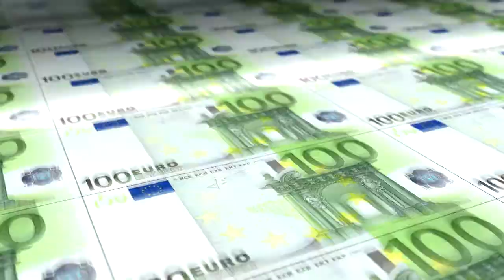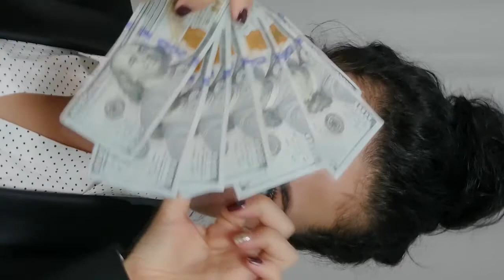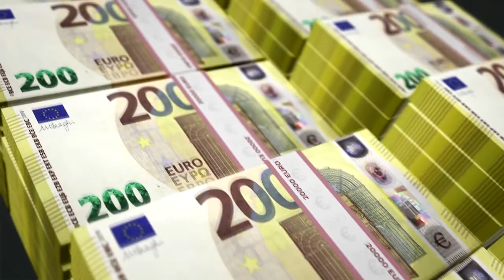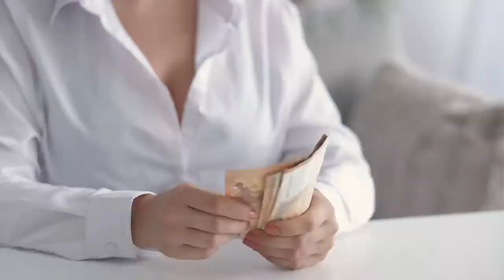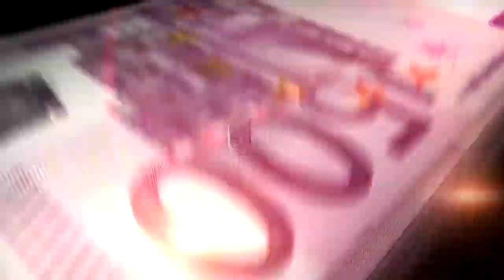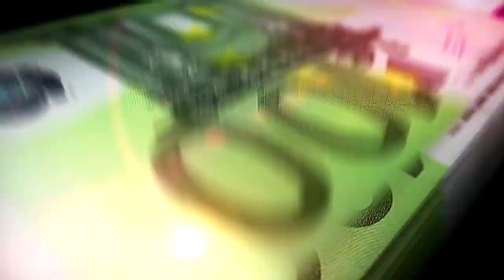Wie Du Dein geldmindset dank Louise Hay veränderst, damit Du reichwerden kannst.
Willst Du mehr Geld in Deinem Leben haben, darfst Du eine positive Einstellung dazu schaffen.
Diese "Challenge" von Louise Hay, bekannt aus "The Secret" hilft Dir
anziehende Emotionen zum Geld zu spüren.
Mit dieser Energie ausgestattet, brauchst Du dann nur noch
losmarschieren und Deine Dinge zu verrichten, die Dir am Herzen liegen.

Wir (Susanna Belloni und ich) haben diese Übung bereits sieben Tage getestet und hier ist das Ergebnis:

ÜBER MARTIN ZIMMERMANN: SPIEL' DAS LEBEN NACH DEINEN REGELN! Martin Zimmermann ist Business-Life und Mut-Macher-Mentor. Er sieht es als seine Berufung an, hilfsbereite Menschen in ihre Kraft zu bringen und ihnen ein selbstbestimmtes Leben zu ermöglichen.

Willst Du mit ihm zusammenarbeiten, und wünschst Dir seine Begleitung bis zu Deiner Zielerreichung:
Reservier' Dir hier eine kostenlose 90-minütige Situationsanalyse, um zu verstehen, ob Du reif für eine Kooperation bist, die Dich finanziell zum Explodieren bringt

Vielen Dank für Deine Zeit und Energie.

Herzlichst,
Martin